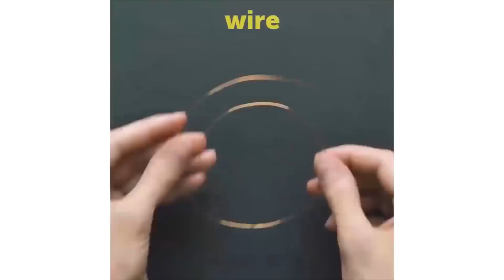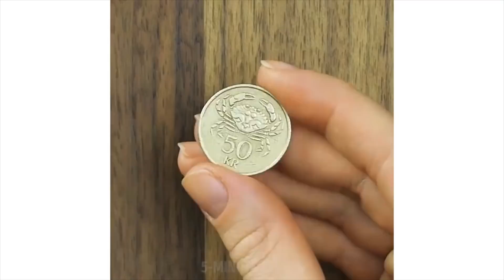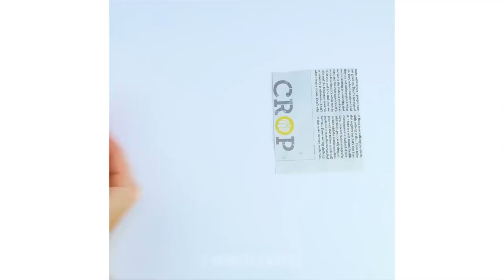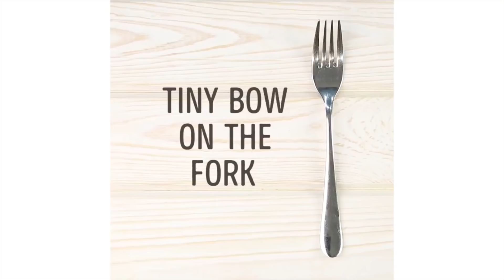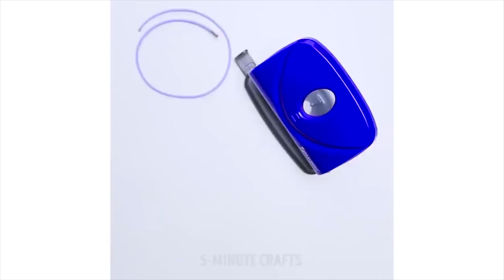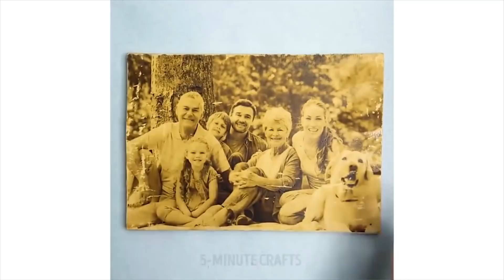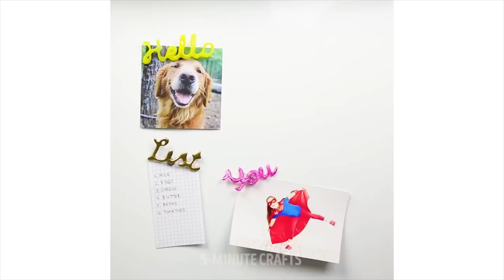17 خدعة في الحياة هي من أسهل ما قد تصنعه يديك